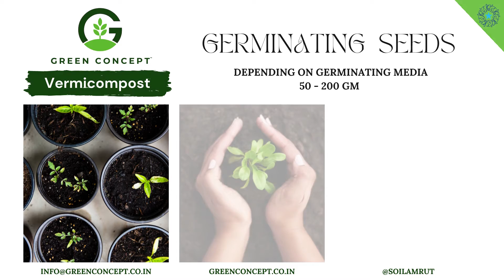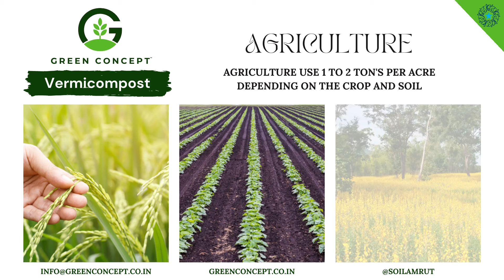Vermicomposting: All You Need to Know | Green Concept Vermicompost " Nature's Way To Grow "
Green Concept Vermicompost is highly nutrient rich organic fertilizer for healthy and fast growth of plants. It is produced by composting organic matter, utilizing microorganisms & specific earthworms to get high quality end product.
Green Concept Vermicompost is an odorless, clean, organic material containing adequate quantities of several micronutrients essential for plant growth. Vermicompost is nature friendly, non-toxic & preferred nutrient source for home gardening as well as for organic farming. It improves the soil quality, aerates it through natural processes. The fine textured moist compost is formulated to loosen heavy soils and retain water for your plants.

B E N E F I T S :
▪ Improves soil aeration
▪ Enriches soil with beneficial microorganisms
▪ Increases soil’s water holding capacity
▪ Improves soil quality and structure
▪ Enhances Germination
▪ Improves root growth & Structure

D I R E C T I O N S  T O  U S E :
▪ Loosen the soil around plant using cultivator, trowel or any other digging & cultivating tools.
▪ Apply the Vermicompost by sprinkling near the root zone of the plants for good results.
▪ Water the plants after applying the manure to mix it properly with the soil.
▪ It can be used on home garden plants as well as in organic farming.

D O S A G E :
▪ Indoor Plants & Ornamental Plants: 150-200 grams per month.
▪ Flowering & Outdoor Plants: 200-250 grams per plant per month.
▪ Kitchen Garden Plants: 100-200 grams per plant per month.
▪ Lawn & Planting Beds: 0.25 inch to 0.5 inch layer once in 3 months.
▪ Farms: 1to 2 ton’s per acre

APPLICATION :
▪ Germinating Seeds
▪ Indoor Plants & Ornamental Plants
▪ Flowering & Outdoor Plants
▪ Hanging Pots
▪ Kitchen Garden / Terrace Garden
▪ Lawn , Planting Beds & Vertical Garden
▪ Nursery, Agriculture, Green/Poly House
▪ Orchid Farm & Fruit Orchard